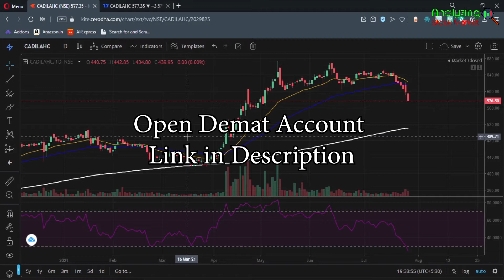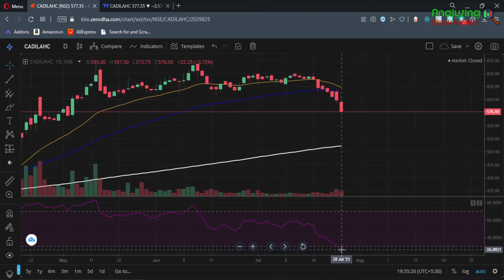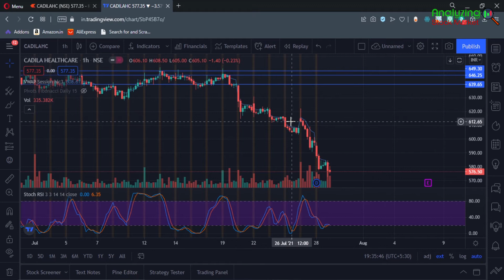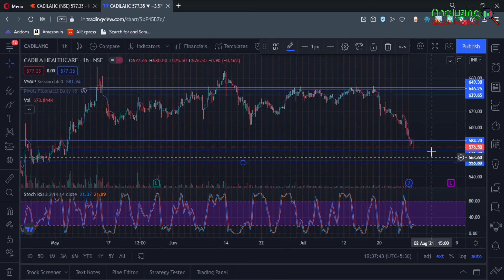Cadila Healthcare target 29 July 2021 | Cadila Share News | Stock Analysis | Nifty today